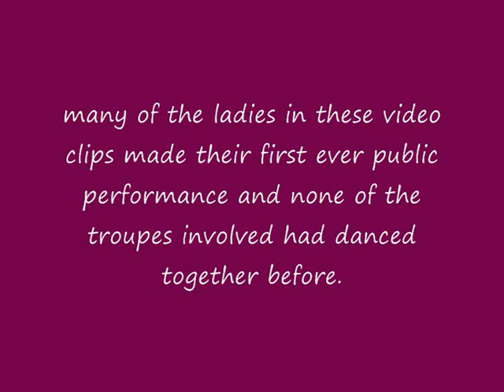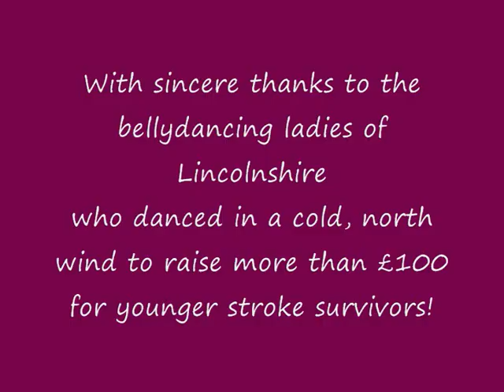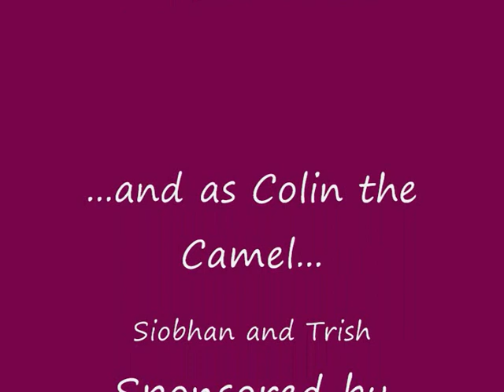World Belly Dance Day Lincoln 2010.wmv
World bellydance day was established by Dubai bellydancer Lydia Tzigane to remind people that bellydance is an art. All bellydancers and bellydance lovers get together on the second Saturday of May having fun and dancing together!

This year the belly dancers of Lincoln (UK) participated for the first time and danced in the street to raise money